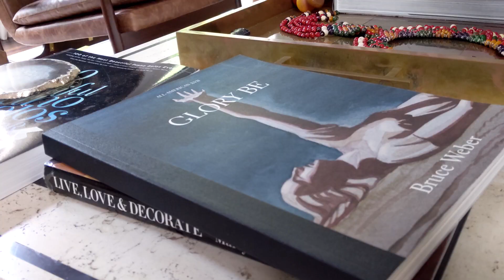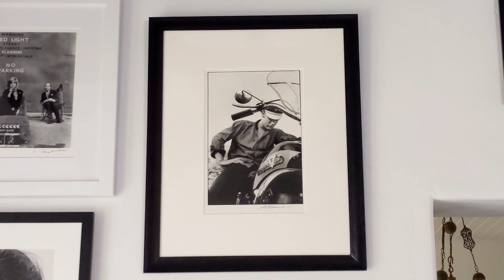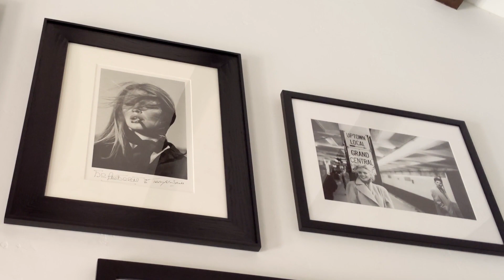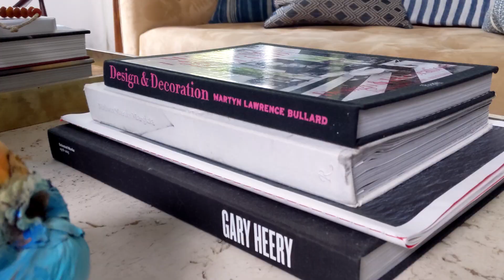維密天使亞麗珊德拉·安布羅休(Alessandra Ambrosio)家中最寶貝的物品｜The Scene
維密天使亞麗珊德拉·安布羅休家中最寶貝的物品會是什麼呢？其中有她的女兒自己做的某樣物品？

Alessandra Ambrosio Shares the Most Remarkable Things In Her Home